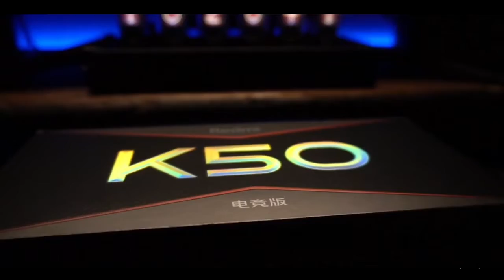Redmi K50 Gaming Edition Super Fast ASMR Unboxing